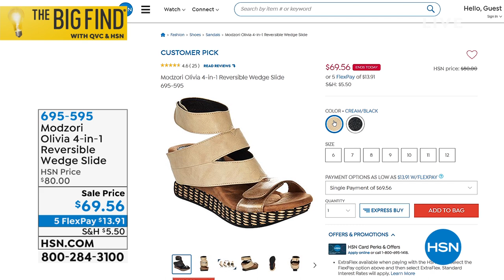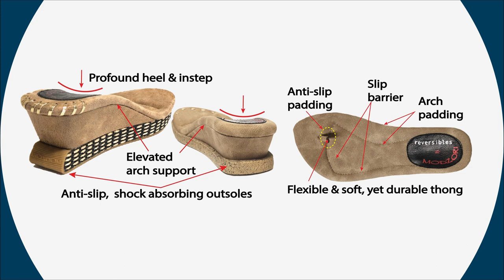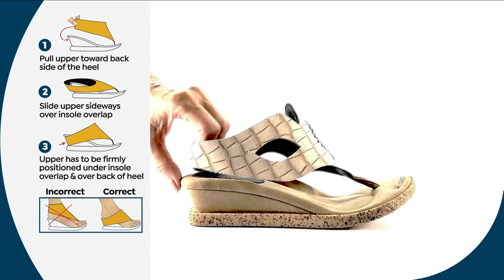HSN | The Big Find - Modzori Footwear 04.01.2021 - 01 PM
Discover the next big find in footwear at HSN with stylish shoes from Modzori Footwear.